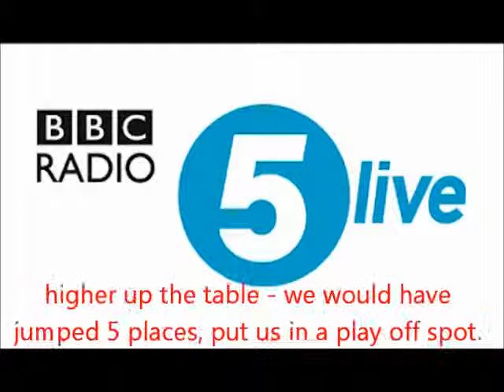Radio interview (subtitled)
BTEC SPORT level 3 fake football radio interview for unit 28 between me and Jack Gair
this version has been subtitled